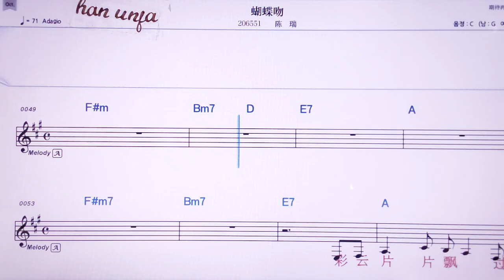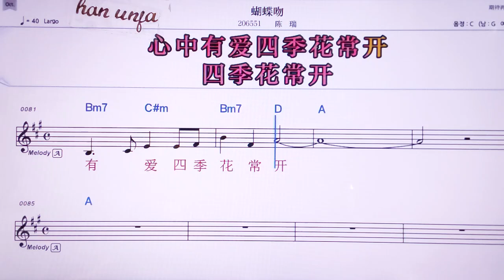💖후디애원/천루이 👍MR,노래방, 악보, 코드,Karaoke With Sheet Music